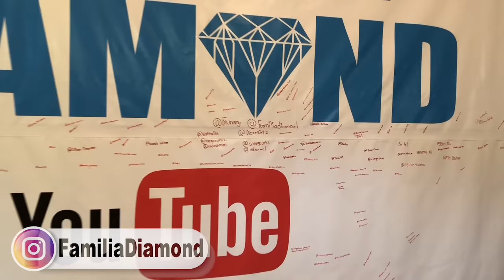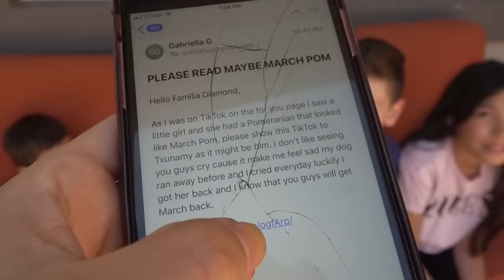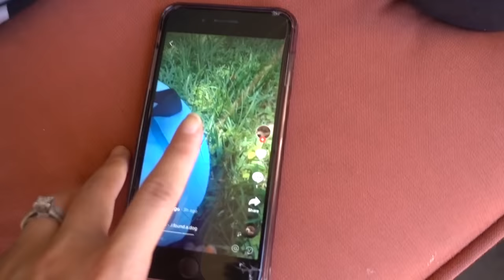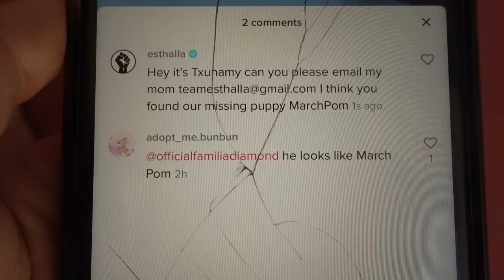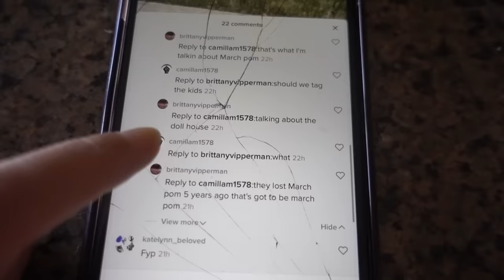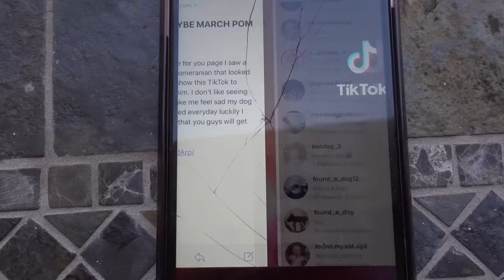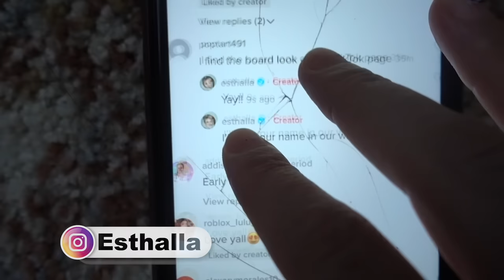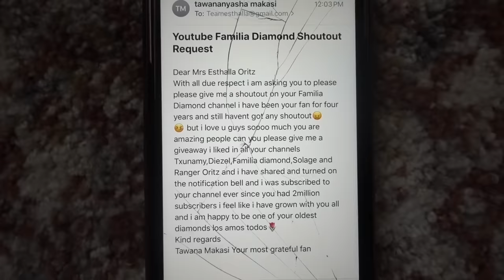We Think We FOUND Our MISSING Puppy MARCH POM On TIKTOK!!! **EMOTIONAL**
💎 WATCH OUR LATEST VIDEO HERE ➡ WE CAN'T BELIEVE WE FOUND ANOTHER SNAKE BY OUR HOUSE!!! **SHOCKING**

You may already know us from Musically (TikTok now!) and Instagram. Our family includes Sdiezzel, Esthalla, Txunamy, Diezel, Solage, and our newest member the family, Baby Ranger! We hope you join this journey with us! Xoxo